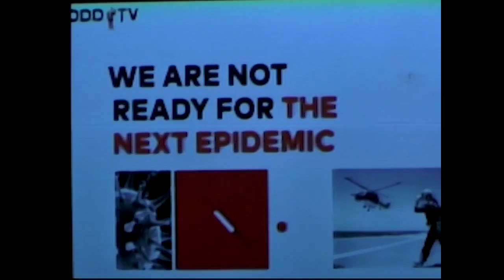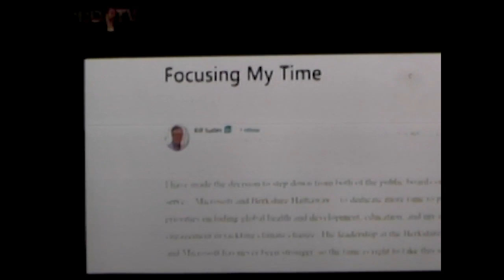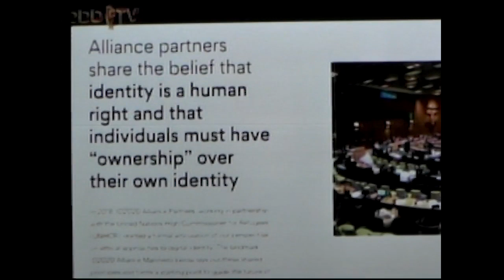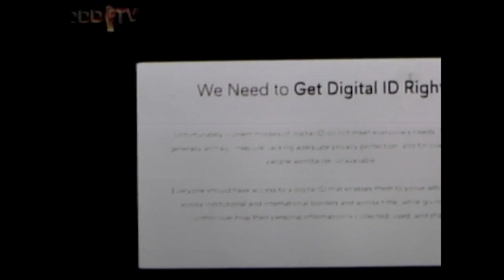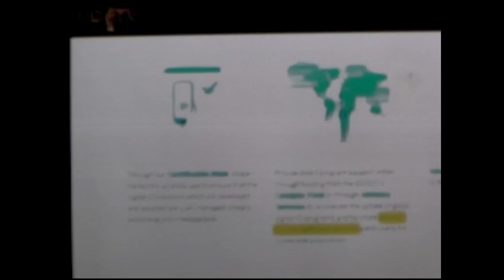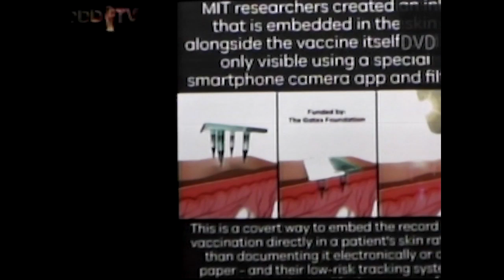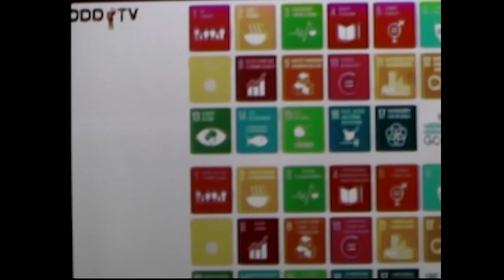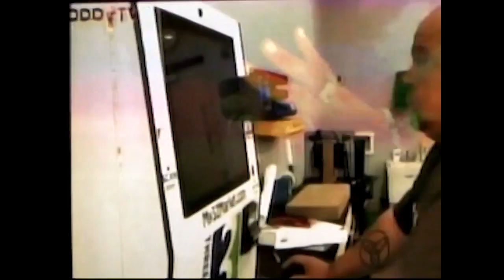Danny Castle - HOW TO GET RID OF THE CORONA VIRUS!